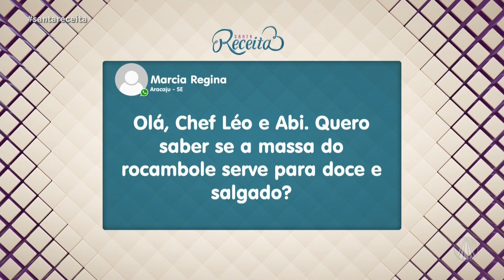Receita especial para os celíacos: rocambole sem glúten!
Essa receita não leva glúten, mas é muito saborosa, confira:
Beijinho cremoso
Ingredientes:

10g de manteiga sem sal (1 colher de café)
100ml de creme de leite (1/2 xícara)
½ lata de leite condensado
30g de coco ralado fresco (1/2 xícara)

Modo de preparo:
1.    Levar todos os ingredientes ao fogo e mexer até abrir a fervura e o beijinho estiver cremoso.
2.    Deixar esfriar e rechear o rocambole.

Massa do rocambole

Ingredientes:

6 gemas de ovo
6 claras de ovo
50g de açúcar refinado (1/2 xícara)
30g de cacau em pó (1/3 de xícara)

Modo de preparo:
1.       Bater as gemas com o acessório globo da batedeira e adicione o cacau em pó.
2.       Bater as claras com o acessório globo da batedeira e, assim que triplicar de tamanho, adicione o açúcar. Bater até atingir o ponto desejado.
3.       Incorporar a mistura de gemas nas claras em neve delicadamente.
4.       Espalhar a massa em uma assadeira ou rocamboleira untada e forrada com papel manteiga e assar em forno pré-aquecido a 200 graus de 10 a 12 minutos.
5.       Com a massa ainda quente, desenformar, remover o papel manteiga e enrolar em um pano limpo e úmido coberto com um pouco de açúcar para dar forma à massa. Deixar esfriar nesta posição.

Montagem

1.    Desenrolar e retirar a massa do pano, rechear com o beijinho e enrolar a massa novamente.

TV APARECIDA
É bom estar onde a Mãe está!